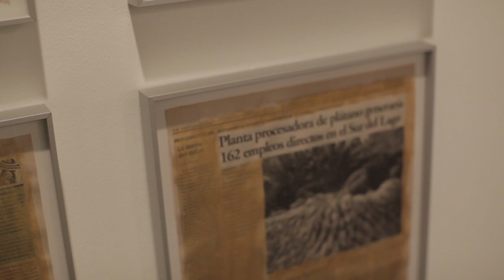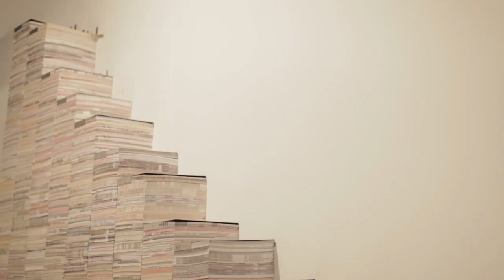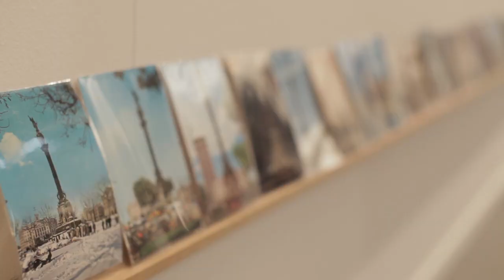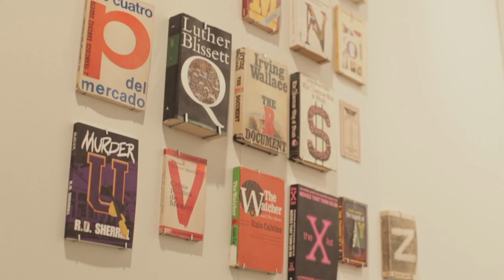Venezuela presente en ARCO 2018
Una gran cantidad de artistas venezolanos llegaron a Madrid con ocasión de la feria de arte contemporáneo, ARCO.

Dirección: Luis Benshimol
Guión y locución: Melanie Isabel García
Edición: Alejandro Parilli